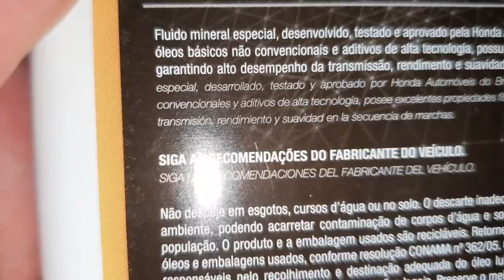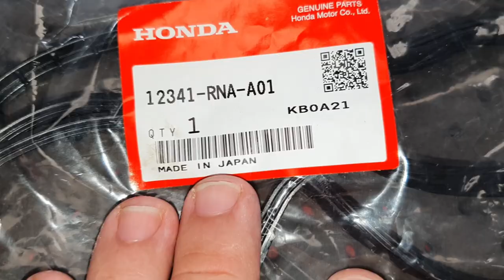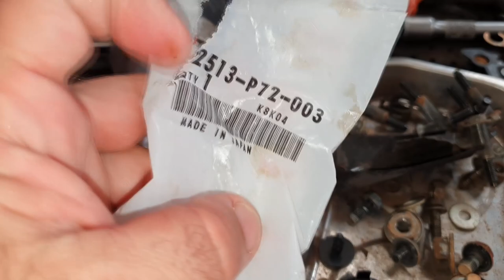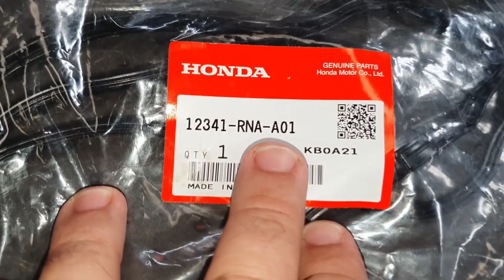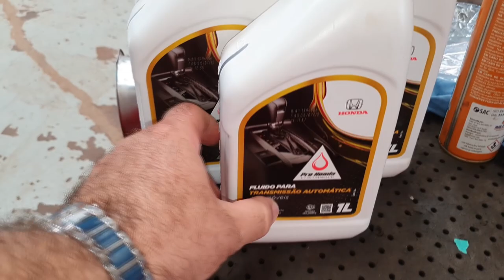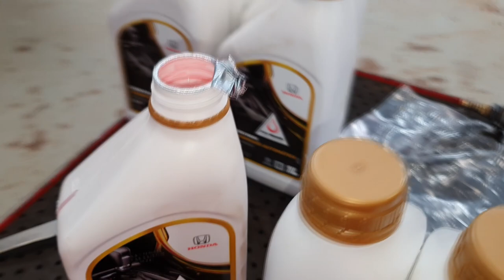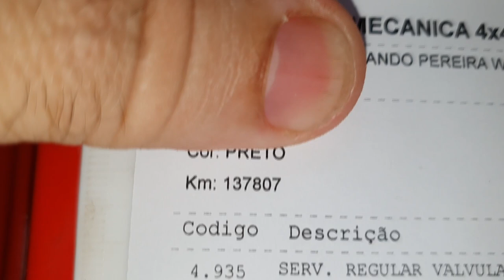EP. 503 // Honda NEW CIVIC Troca Fluído Câmbio Automático == PROTOCOLO ÁGUIA ==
SINOP/MT

Você se lembra do B.D.A a Gasolina? Pois então, vamos matar a saudade!
Acompanhe a troca do fluido do câmbio automático deste Honda Civic!

"bda 4x4"
"canal da águia mecânica 4x4 diesel"
"manutenção honda"
"oficina honda"
"revisão honda"
"mecânica honda"
"como trocar óleo câmbio automático civic"
"onde trocar óleo câmbio automático civic"
"como ver o nível do câmbio automático civic"
"carros da honda"
"câmbio honda dando soco"
"quantos litros vai no câmbio automático honda"
"como revisar honda"
"quanto fica a troca óleo câmbio automático honda"
"lubrificante repsol é bom"
4x4
"serviço honda sinop"
"óleo original honda"
"canal de sinop"
"qual é melhor civic ou corolla"
"qual mais econômico"
"neto águia toyota honda sinop"
"pneu civic"
"honda civic"